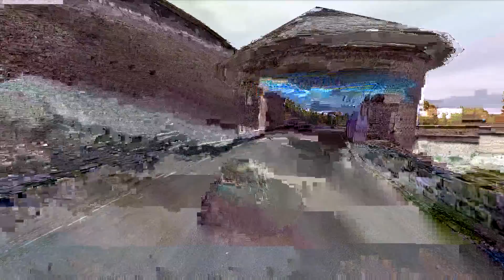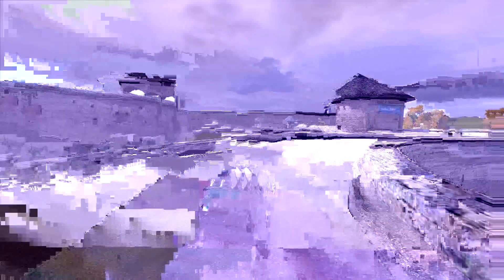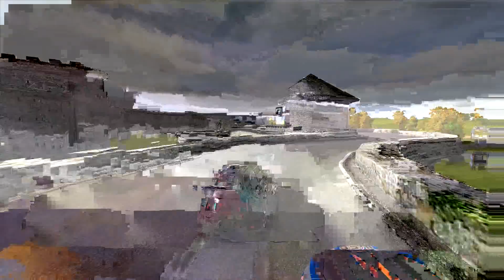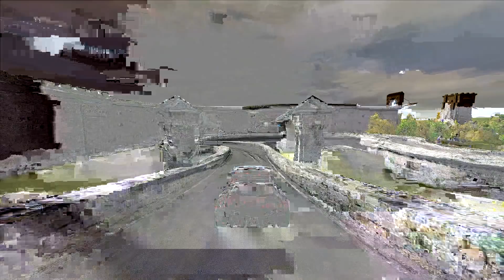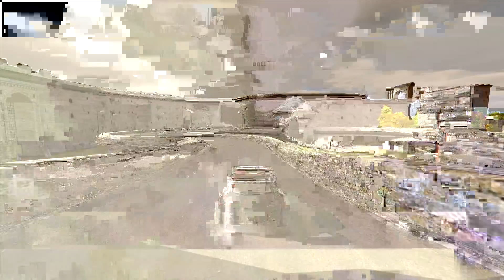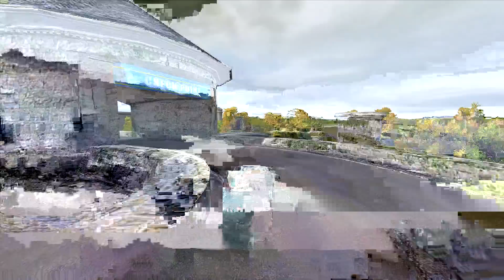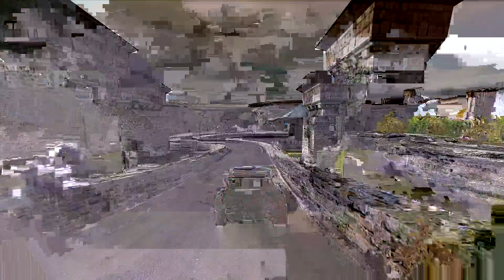I broke Youtube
It's the FET8 final on rally, looking good.